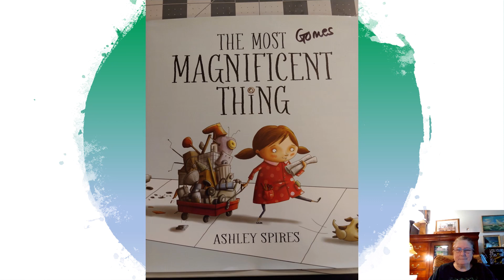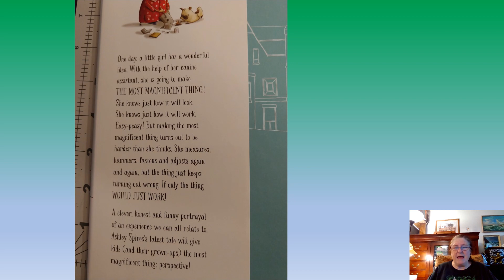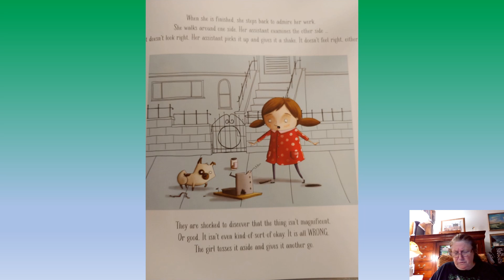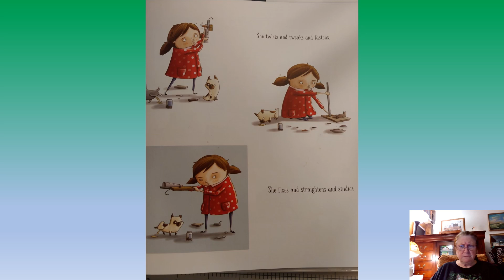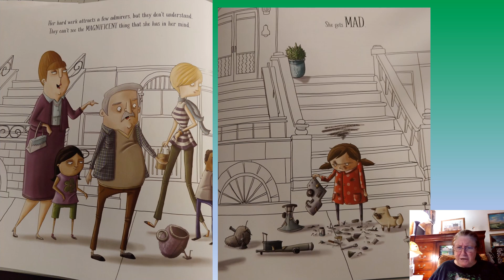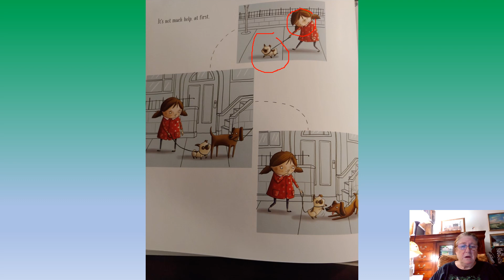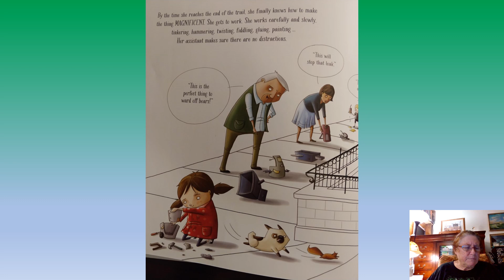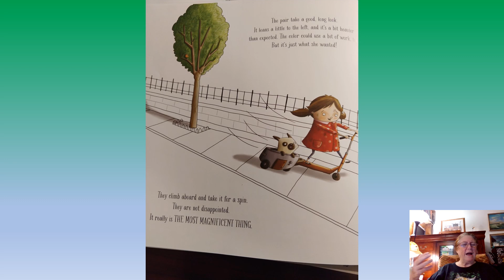The most Magnificent thing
I read the book "The Most Magnificent Thing" for my STEM class.